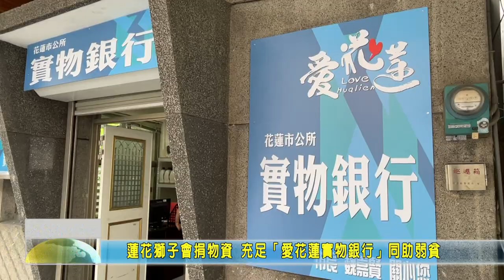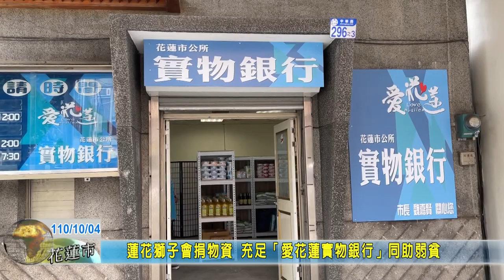20211004 04 蓮花獅子會捐物資